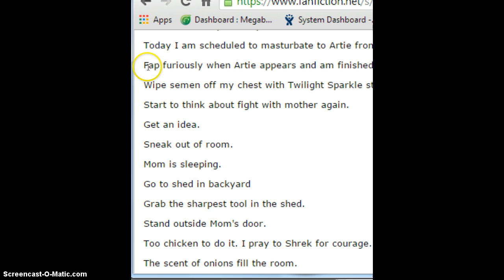WELL SHIT-Reading Shrek FanFiction